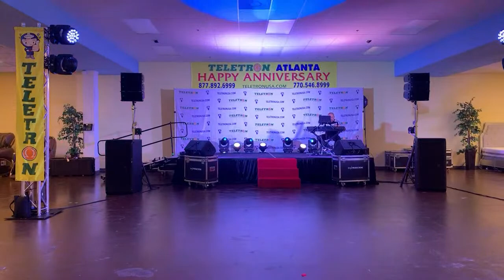Linda Trang Đài - Tommy Ngô- Sơn Tuyền - Teletron Atlanta 8/12/2023